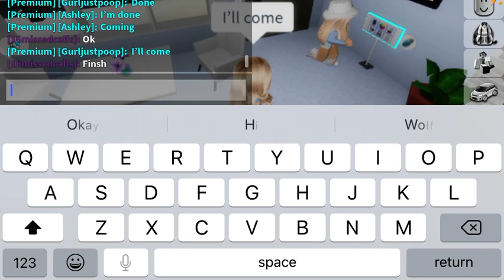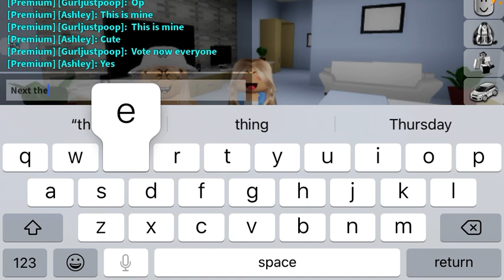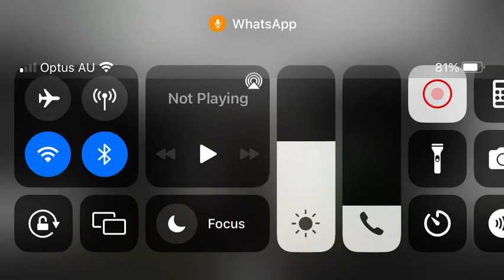Outfit challenge please vote which one is better